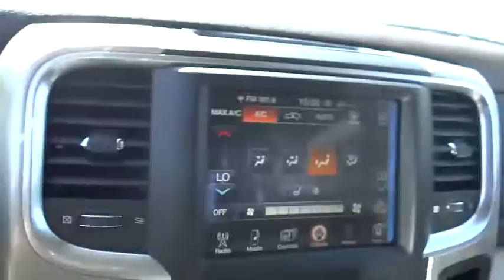2015 RAM 1500 Denver, Littleton, Aurora, Parker, Colorado Springs, CO R8683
2015 RAM 1500

Brandon Dodge
5600 S Broadway